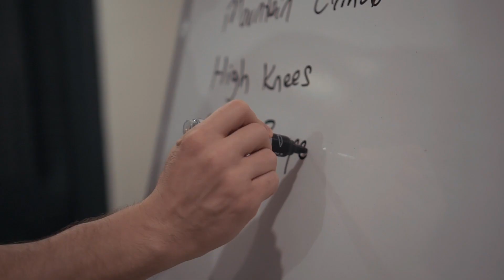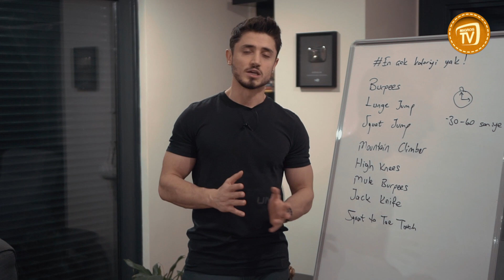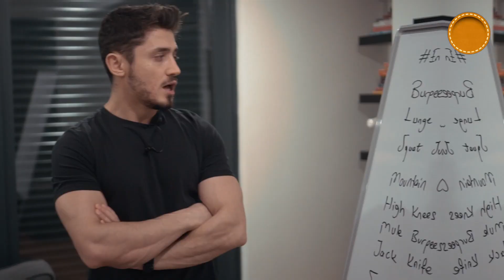En Çok Kalori Yakan Egzersizler! | Ağırsağlam ile Evde Yağ Yakımı #5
Bu videomuzda evde yapabileceğimiz ve dambıl, direnç bandı gibi hiçbir ekipman gerektirmeyen en iyi egzersizleri listeliyoruz. Bu egzersizlerin tamamını bir arada yapmaktan kaçınmalıyız! Videodaki uyarıları takip ederek bu egzersizlerle beraber verimli şekilde yağ yaktığınızı ve kardiyo yaptığınızı göreceksiniz. En Çok Kalori Yakan Egzersizler!

En Çok Kalori Yakan Egzersizler! | Ağırsağlam ile Evde Yağ Yakımı #5 videosunu beğendiyseniz, Migros Türkiye'nin ilginizi çekebilecek diğer video serileri:

En Çok Kalori Yakan Egzersizler! | Ağırsağlam ile Evde Yağ Yakımı #5 videosunu izlediniz. Ağırsağlam ile karın kası egzersizleri gibi diğer videoları her Cumartesi MigrosTV'de yer almaya devam edecek.

Evde yapılabilecek spor hareketleri dışında Migros Türkiye'de başka neler var derseniz:

Migros Türkiye'de hayatınıza dair her türlü konuda ilham alabileceğiniz ve ilginç bilgiler keşfedebileceğiniz videolar hazırlıyoruz. Faydalı pratik bilgiler, ilginç fikirler, hayatınızı kolaylaştıran öneriler, kendine özen gösterenler için güzellik ve bakımla ilgili değerli bilgiler, sağlık, eğitim ve daha pek çok konuda uzman görüşleri, hobi, el işi meraklılarına dekoratif fikirler, pratik yemek tarifleri, kendin yap videoları, evde yapılabilecek spor hareketleri ve çok daha fazlası ile her gün bu kanaldayız.